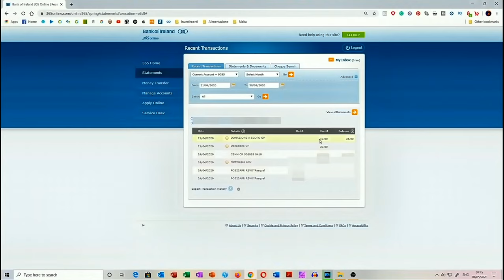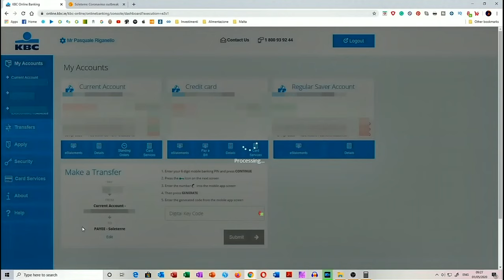ABBIAMO FATTO LA DONAZIONE - Donazione fatta a Sole Terre